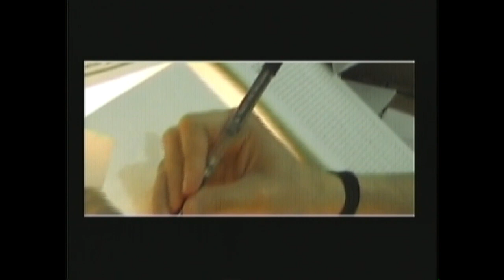Making Of - Martín Fierro, la película animada.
Se muestra el detrás de cámara del largometraje "Martín Fierro, la pelicula animada".
Entrevista a Roberto Negro Fontanarrosa.
Dirección de Making Of: Guillermo Bergandi

Dirección de la película: Liliana Romero y Norman Ruiz.